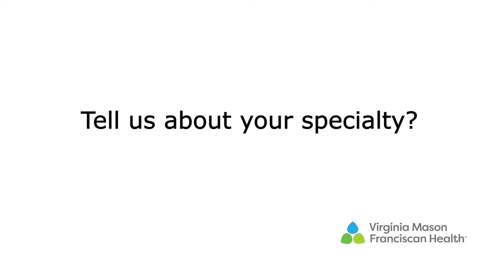Irina Triska, MD - Internal Medicine and Primary Care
Dr.  Triska specializes in internal medicine and primary care.